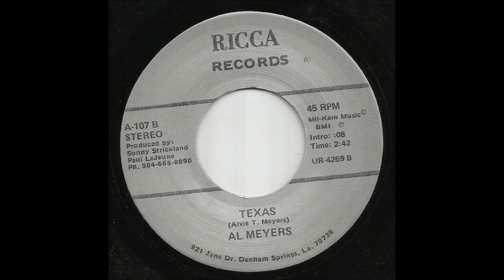Al Meyers - Texas